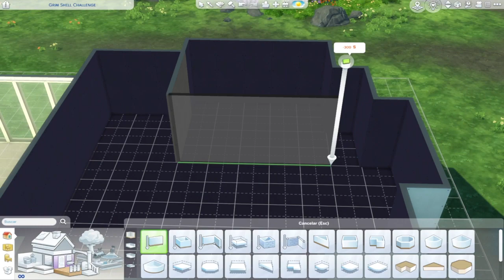Después de 3 AÑOS hago una casa con LOS SIMS 4 VIDA EN EL PUEBLO 🤩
🕷Nuevo vídeo en el canal, en está ocasión les traigo un nuevo shell challenge en Los Sims 4, si participan antes de la fecha limite van a aparecer en mi video y además tendrán la oportunidad de ganar un pack de accesorios de su elección

🌟 Si disfrutan de mis vídeos, no duden en unirse a la familia Grim, para salvarse de la Parca

🦋AGRADECIMIENTOS
💛MUCHAS GRACIAS a todos los que ven mis vídeos, cuando comencé el canal nunca imagine que a la gente realmente le gustaría lo que hiciera pero aquí estamos